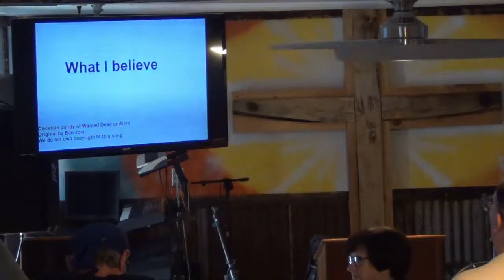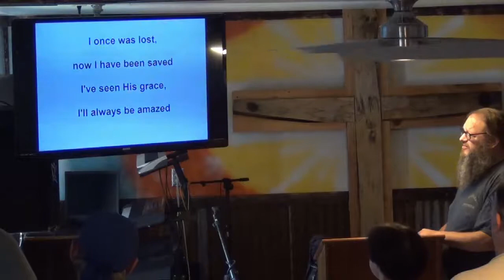BBC Sunday Service Brother Will Aug 26 2018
We are a brotherhood of bikers riding through the bible on a faith based relationship with Jesus Christ. We are a non-denominational church that teaches the bible as written. We welcome everyone without regard to beliefs, looks or past, as we are more interested in your future. We just want to ride along with you on your journey toward freedom in Jesus Christ. All bikes, patches and misfits welcome!! We even welcome those who don't ride, yet.